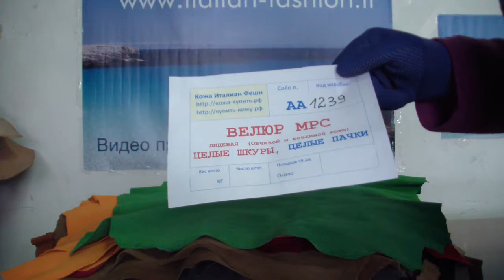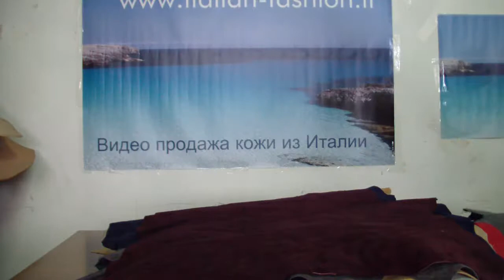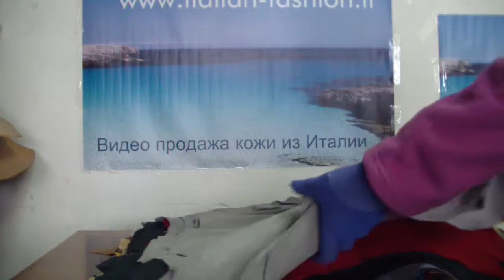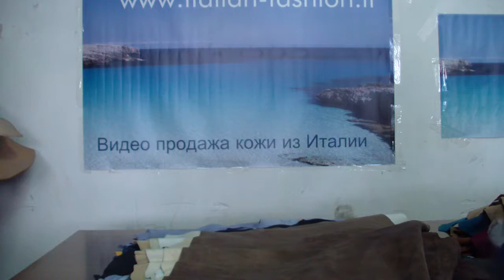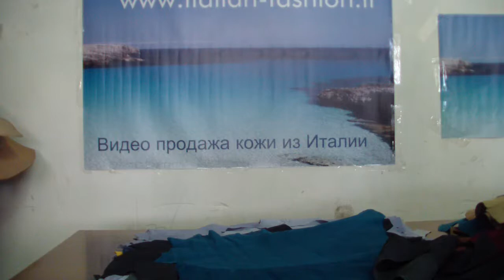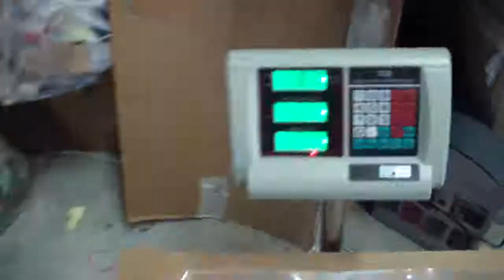Коробка № АА1239 Велюр и замша МРС целые шкуры И целые ПАЧКИ